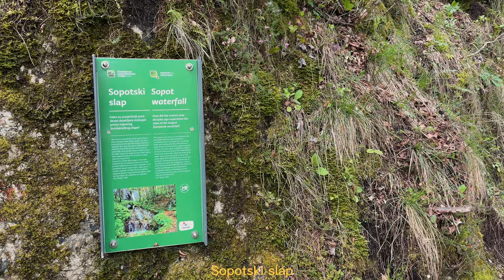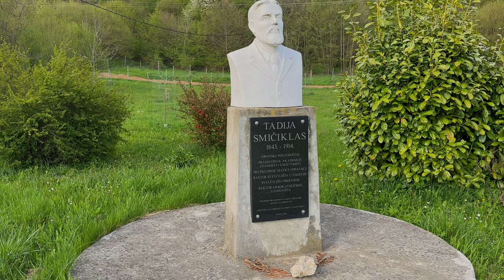Nature Park Žumberak (Croatia), Part 2, 4K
Part 2 - Nature park Žumberak

Places in this video:

Stari grad Ozalj
crkva sv Ime Marijino (Kamanje)
crkva sv Lovro (Vivodina)
kapela Duha Svetoga
Dojutrovica
Izvor Točak Balići
Spomen kosturnica Sošice
crkva sv Marija Magdalena (Oštrc)
Sopotski slap
Bista Tadija Smičiklas (Reštovo Žumberačko)

Welcome to our captivating series showcasing the enchanting beauty of Nature Park Žumberak Samoborsko Gorje in Croatia! 🌿🇭🇷 Immerse yourself in the splendor of this breathtaking destination through our stunning drone videos.

🌞 As the sun illuminates the verdant scenery, you’ll be captivated by the sheer magnificence of Nature Park Žumberak Samoborsko Gorje. Embark on a soul-enriching adventure through lush forests, where hiking trails await your exploration. Feel the harmony of nature as you discover the enchanting waterfalls that gracefully cascade through the surroundings.

🌳 Uncover the true essence of Croatia’s natural beauty in this hidden gem. Let the drone’s aerial perspective introduce you to the untouched nature and serenity that awaits you in this paradise.

🏞️ Whether you’re a nature enthusiast or simply seeking a peaceful escape, Nature Park Žumberak Samoborsko Gorje offers a sanctuary like no other. And don’t forget to experience the warm Croatian hospitality, making your visit truly unforgettable.

🚀 Join us on this incredible journey and let our drone video ignite your wanderlust to explore Nature Park Žumberak Samoborsko Gorje and the captivating beauty of Croatia. Get ready to immerse yourself in the wonders of nature!

🔍 Searching for the perfect nature retreat? Look no further! Hit the “Play” button now and let our drone video transport you to the untouched wonders of Nature Park Žumberak Samoborsko Gorje.

The gear I use:

-Camera 1
-Camera 2